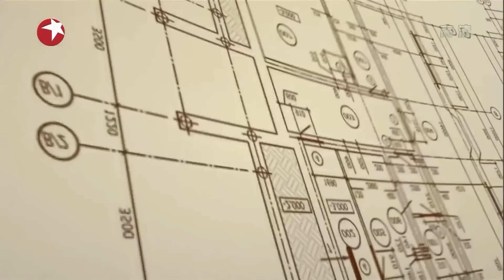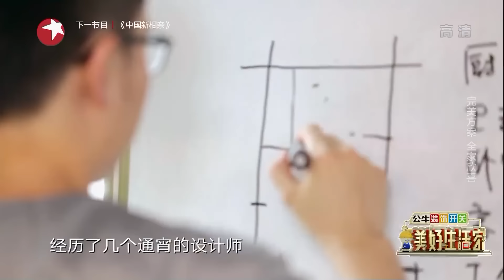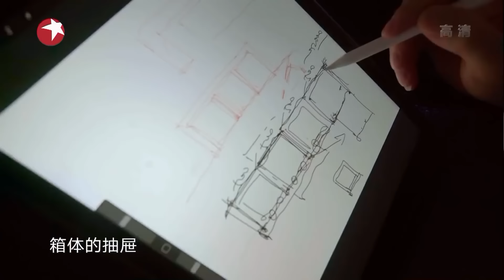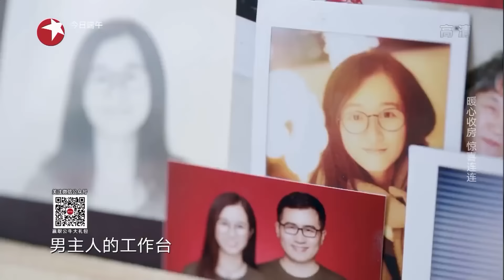新婚夫妻卧房竟在杂乱客厅，女孩父母因婚房坚决反对婚事，男友花30万爆改老房 美好生活家 EP11｜FULL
美好生活家《美好生活家》是东方卫视推出的体验式家装节目，节目以“改变，让生活更美好”为主题，立足“体验式、定制型”，为城市中的奋斗者们提供优化居住环境、提升生活品质、改善家庭关系、实现个人梦想的机会和可能。不仅将对自住房、出租房进行改造，还将关注店铺、公共空间的需求。